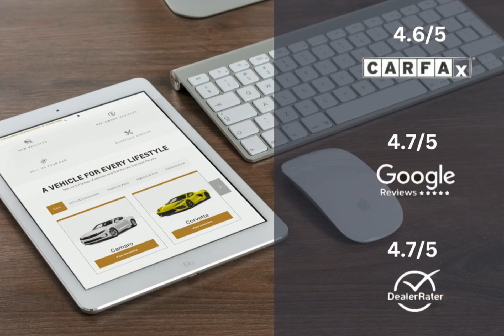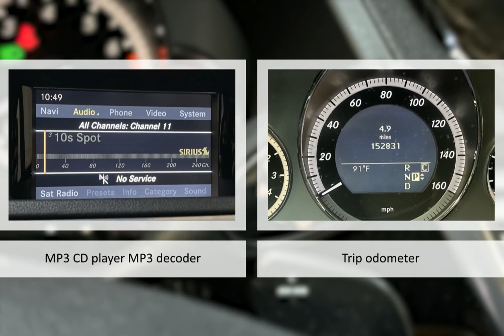2010 Mercedes-Benz E 550 4MATIC Lexington Georgetown Nicholasville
2010 Mercedes-Benz E 550 4MATIC  Dan Cummins of Georgetown is proudly serving our friends and neighbors in Lexington, Georgetown, and Nicholasville.